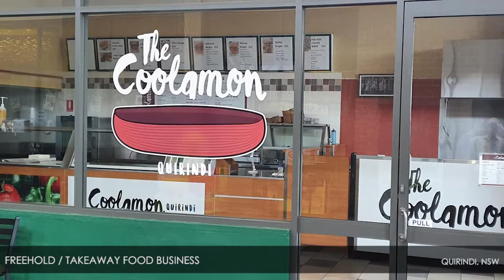FREEHOLD Takeaway / Food Business – Quirindi, NSW